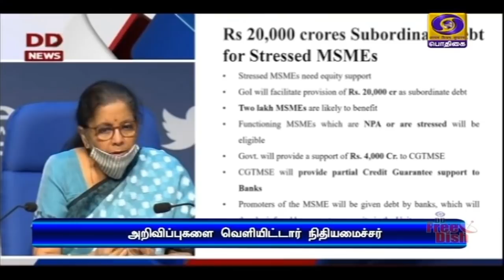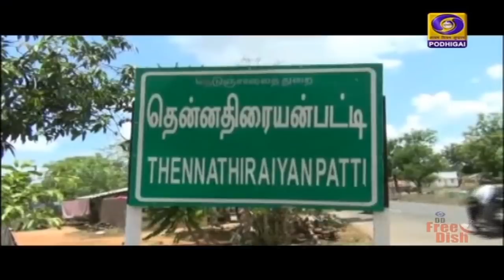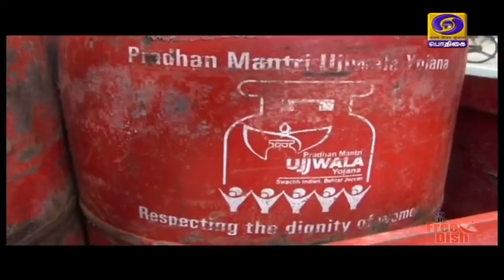பொதிகை இரவு 7.00 மணி செய்திகள் [13.05.2020]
1)  சிறு, குறு, நடுத்தர தொழில்களுக்கு மூன்று லட்சம் கோடி ரூபாய் பிணையில்லா கடன் - நான்கு ஆண்டு கடனுக்கு தவணை செலுத்த 12 மாத கால அவகாசம் உள்ளிட்ட நிதித்திட்டங்களை அறிவித்தார்  நிதியமைச்சர் நிர்மலா சீதாராமன்.

2)  இந்தியாவை தன்னிறைவு பெற்ற நாடாக மாற்ற 20 லட்சம் கோடி நிதித்திட்டத்தை அறிவித்தார் பிரதமர் நரேந்திர மோதி.
**  நான்காம் கட்ட ஊரடங்கின் புதிய விதிமுறைகள் 18 ஆம் தேதிக்கு முன்னதாக அறிவிக்கப்படும்

3)  பிரதமர் நரேந்திர மோதி தலைமையிலான அரசின் ஒவ்வொரு முடிவும் நாட்டின் நலனை கருத்தில் கொண்டே எடுக்கப்படுகிறது - மத்திய உள்துறை அமைச்சர் அமித் ஷா.

4) நாட்டின் கொரோனா தொற்று பரிசோதனை திறன் நாள் ஒன்றுக்கு ஒரு லட்சம் அளவை எட்டியுள்ளது - சுகாதாரத் துறை அமைச்சர் ஹர்ஷ்வர்தன்.

5) கோயம்பேடு காய்கறி சந்தை வியாபாரிகள் அரசுக்கு ஒத்துழைப்பு அளிக்காததால், தமிழகத்தில் கொரோனா தொற்று பரவல் அதிகமானது - முதலமைச்சர் எடப்பாடி பழனிசாமி குற்றச்சாட்டு.